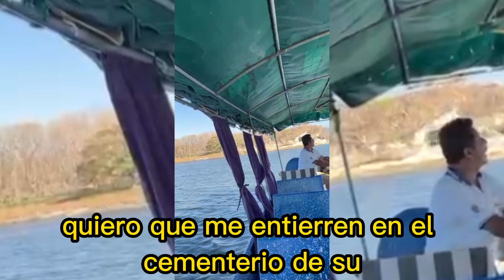La avioneta que se estrelló en Suchitoto | Historia del ermitaño de El Salvador